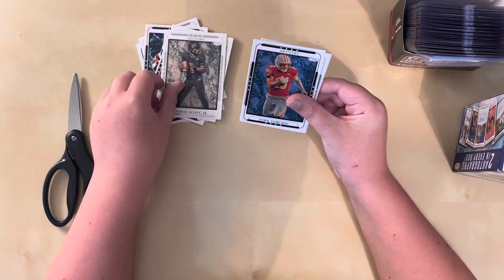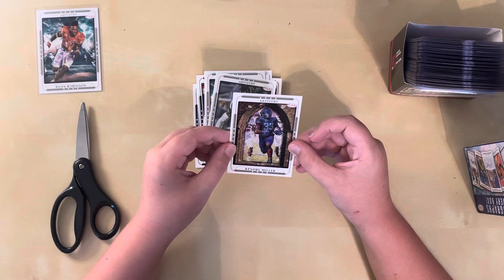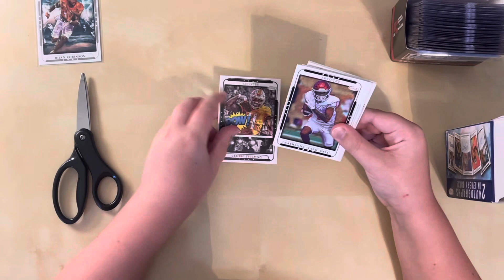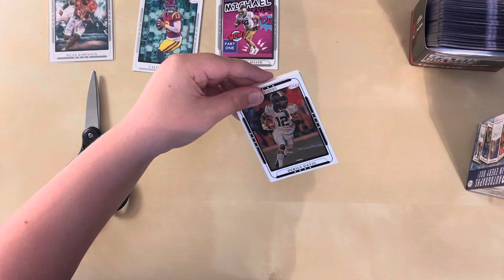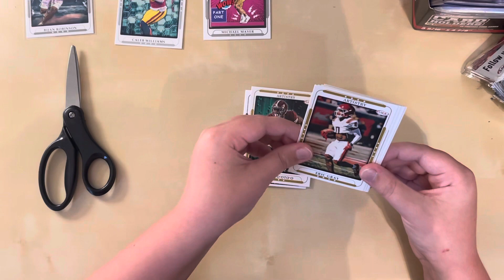Unboxing a 2023 College Sage Artistry Box (2 Autos Pulled🔥🔥🔥)